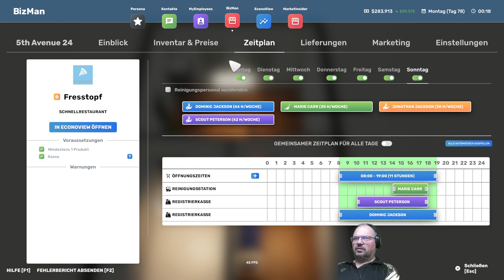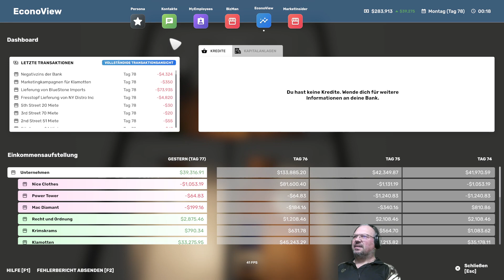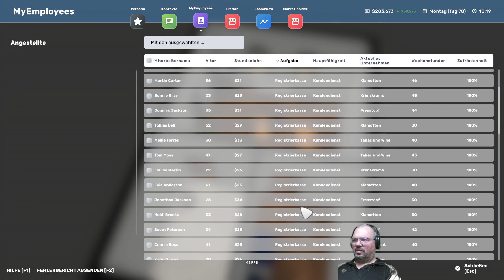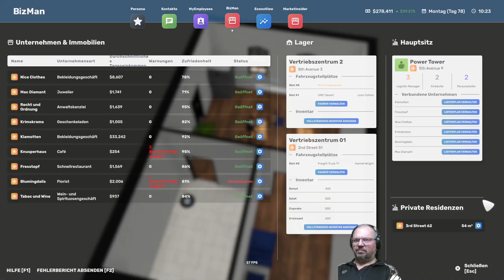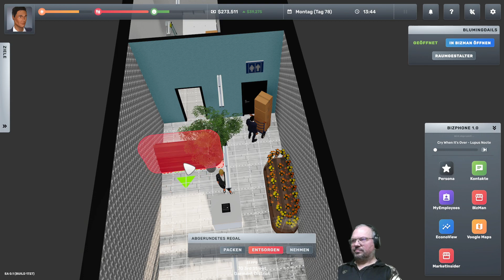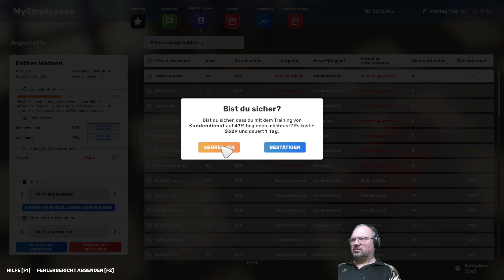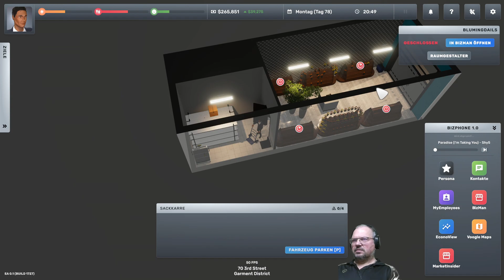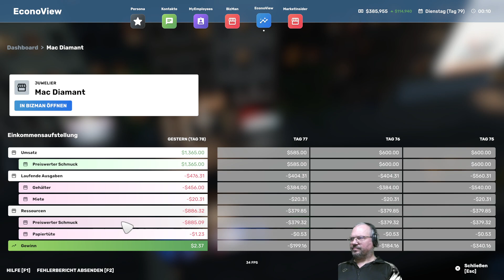Big Ambitions , St2F046, Expandieren, Kohle scheffeln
Big Ambitions setzt getreu seinem Namen auf eine einfache Logik. Mit Nichts anfangen und sich bis zum Tycoon in New York empor arbeiten. Die Entscheidung, wann ihr womit an welchem Ort oder mit welchem Unternehmen Geld verdient, entscheidet ihr selbst.
Euer Weg zum vollen Konto ist euch nämlich freigestellt. Egal ob Anwaltskanzlei, Fast-Food-Restaurant-Kette oder Einzelhandelsladen. Big Ambition will dem Spieler in einer riesigen Business-Sandbox die freie Wahl lassen.